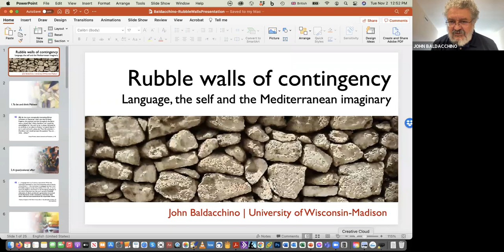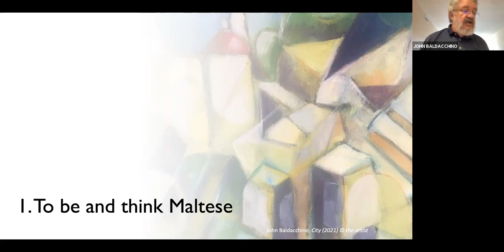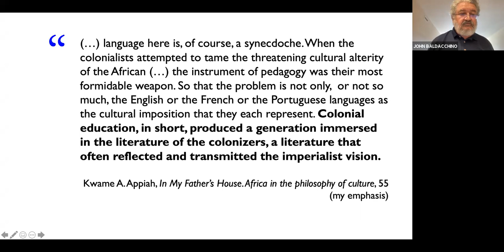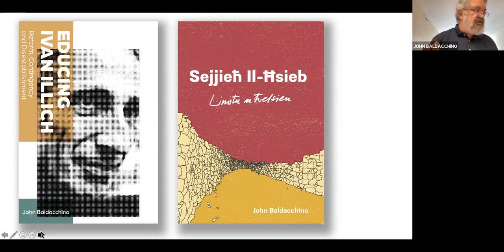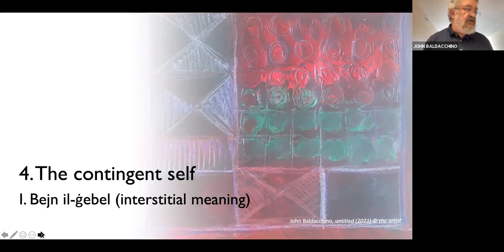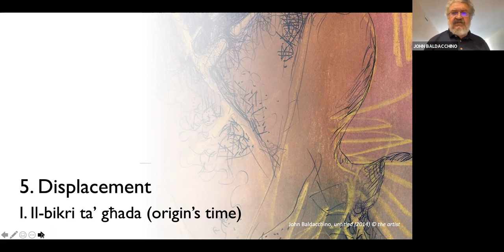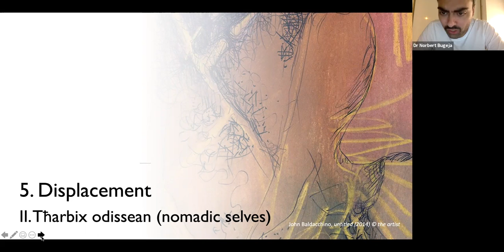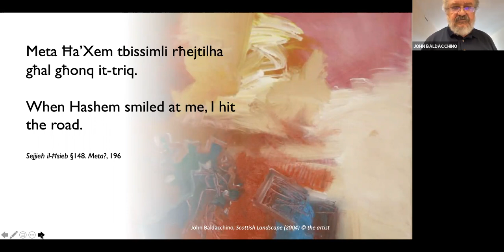Rubble walls of Contingency: Language, the Self and the Mediterranean Imaginary | John Baldacchino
This is a recording of a zoom lecture delivered by John Baldacchino, moderated by  Norbert Bugeja. Apologies for the rustling noise during the lecture, but otherwise it should provide an insight in Baldacchino's new book «Sejjieħ il-Ħsieb: Limitu u Ħelsien» (Rubble walls of Thought: Limit and Freedom, published by Midsea 2020) Here are the details:The Mediterranean Institute in collaboration with the Institute of Maltese Studies at the University of Malta hosted «Rubble Walls of Contingency: Language, the Self and the Mediterranean Imaginary» a Public Lecture by Professor John Baldacchino, University of Wisconsin-Madison. It was held on Tuesday, 2 November, at 18:30, via Zoom.

[Overview:] Though Professor Baldacchino is not a linguist by trade, writing a book “of” (rather than “about”) literary philosophy in Maltese with the intent of exploring the interrelationship between the experience of the contingent self, displacement, and the pain of beauty, became, in many ways, a linguistic affair. In this lecture, Prof. Baldacchino will explore how doing philosophy in Maltese brings one to engage with disciplines in which one was entirely educated in other languages (in this case, primarily in English and Italian), and how this opens up new opportunities that move inwards as well as outwards. This aspect of directional thinking, as it were, also enters those immanent and external spheres by which phenomenology and aesthetics are put in play. Here, Baldacchino is referring to how the “musk” of one’s language (a term whose linguistic use he first encountered in Seamus Heaney’s take on poetry’s indigeneity) is bound to carry one’s philosophical and literary imaginary onto a wide horizon whose boundaries could only be likened to the porousness of rubble walls. Such walls—these ħitan tas-sejjieħ—tend to mark territories while facilitating a high degree of fluency between them, to the extent that here we could speak of bocage as a contingency of meaning just as bricolage implies an act of an intentional weaving. With this in mind, in this lecture Prof. Baldacchino will reflect on the process of writing in Maltese as a means by which contingency as an approach to living and thinking, remains core to the understanding of how the self is immersed in what we broadly identify with the poetics (and therefore, the making) of the Mediterranean imaginary.